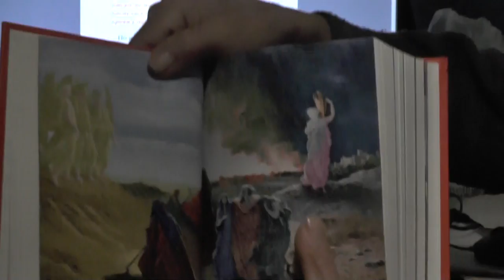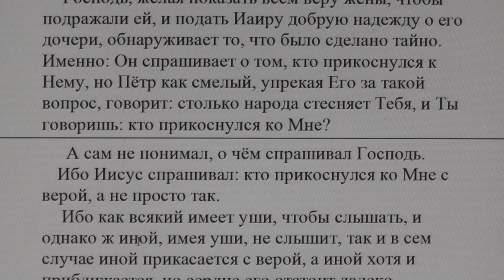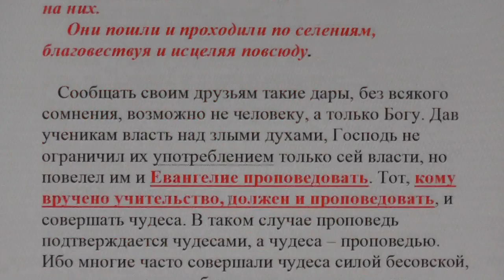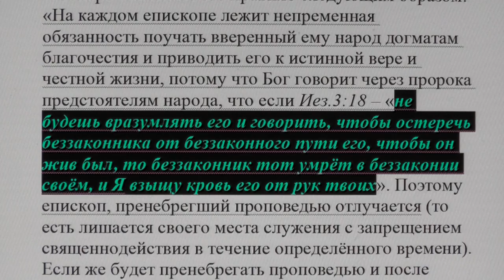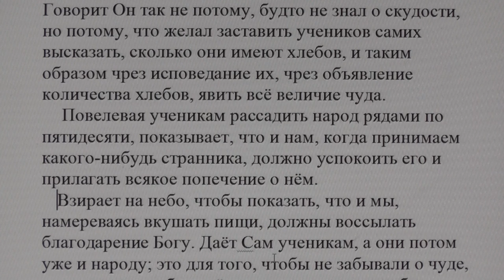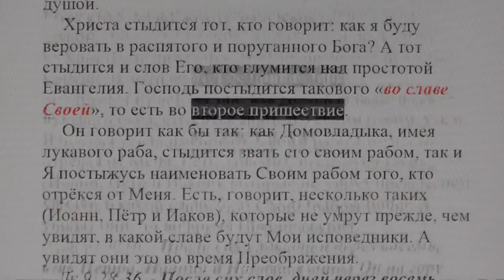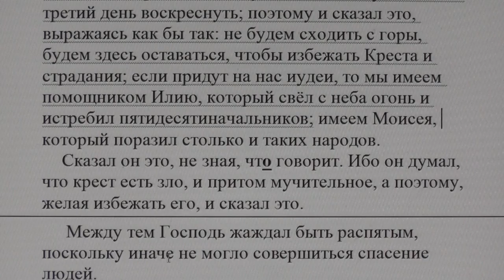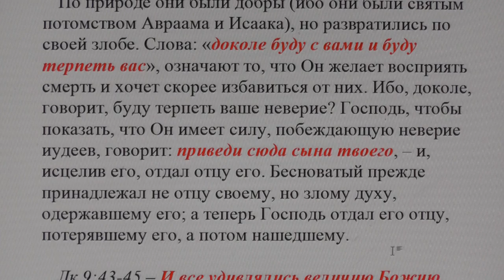№8. Лук. 8:40 Толкование блаженного Феофилакта и комментарии